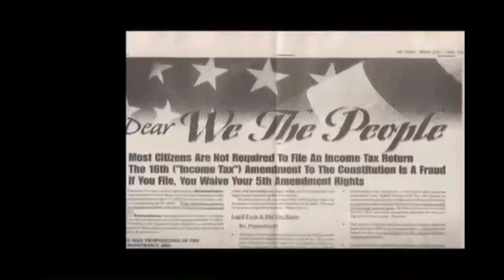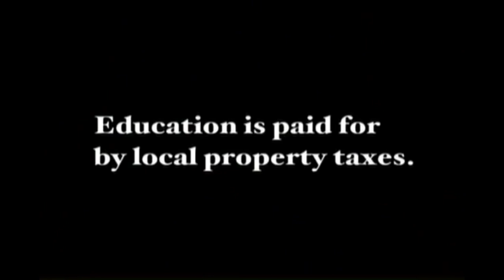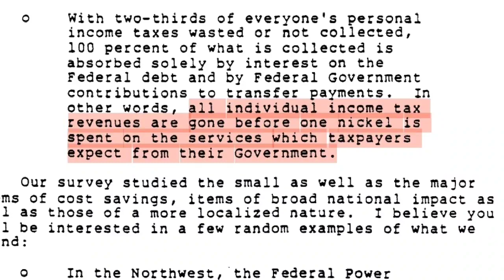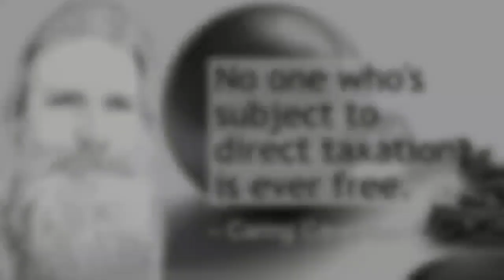"All individual income tax revenues are...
gone before one nickel is spent on the services which taxpayers expect from their Government." - The 1984 Grace Commission Report